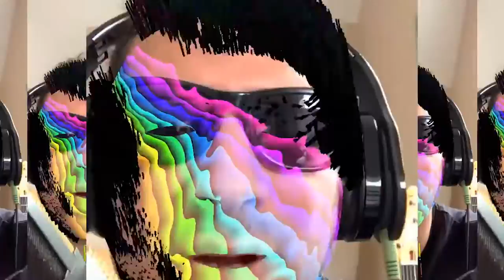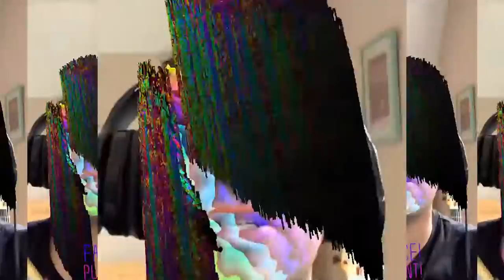Too Old To Know